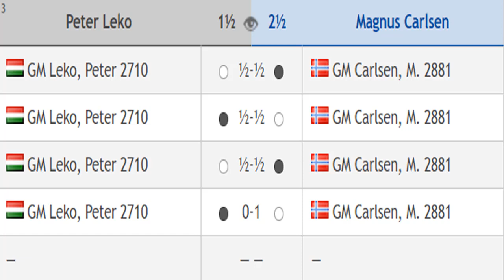Magnus Carlsen vs Peter Leko || Chess24 Legends of Chess 2020 - Round 3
Chess24 Legends of Chess 2020